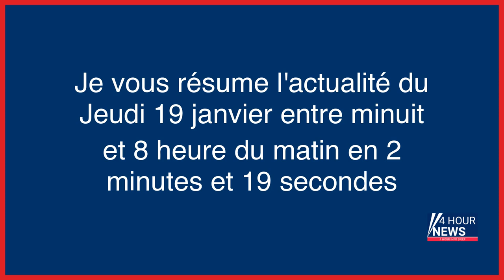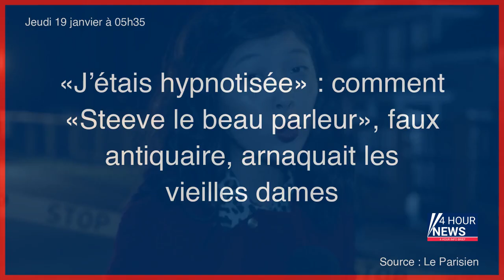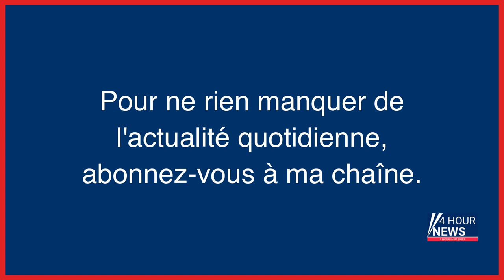Résumé de l'actualité du jour : Jeudi 19 janvier entre minuit et 8h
- Une maman et son bébé tués par un ours polaire en Alaska
- Des kits pour assécher les dépenses d’eau
- Perdu en pleine mer, il survit 24 jours grâce à… du ketchup
- Pérou : un mort et un blessé lors de heurts entre police et manifestants
- Seize personnes dans un trois-pièces : plongée au cœur de la lutte contre les marchands de sommeil
- Marchands de sommeil : descente dans des appartements suroccupés dans l’œil du Parisien
- Lutte contre les marchands de sommeil : en Essonne, Grigny «a décidé de ne rien laisser passer»
- Quatre féminicides en 24 heures : l’alarmante recrudescence des violences machistes en Espagne
- Adolescent tué devant son lycée : quatre mineurs mis en examen et écroués
- «J’étais hypnotisée» : comment «Steeve le beau parleur», faux antiquaire, arnaquait les vieilles dames
- Arménie : au moins 15 soldats meurent dans l’incendie d’une caserne militaire
- Retraites : la CGT-Energie n’infligera pas de coupures d’électricité aux députés favorables à la réforme
- Arrêté quatre fois en deux mois avec de la drogue, il est condamné à 8 mois de prison ferme
- EN DIRECT - Réforme des retraites : suivez la journée de mobilisation dans toute la France
- Réforme des retraites : première épreuve de force dans la rue, pas de coupure d’électricité pour les élus, démission de la Première ministre en Nouvelle-Zélande… L’actu de ce jeudi 19 janvier